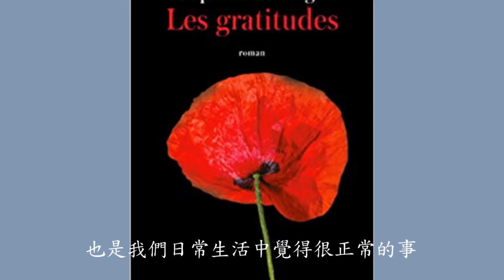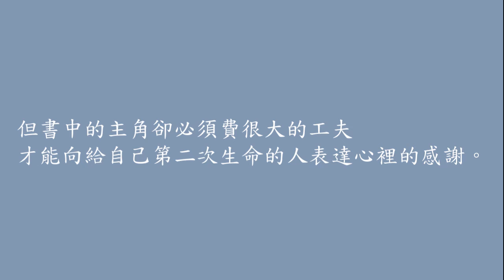Introduction-- Les Gratitudes Delphine de Vigan